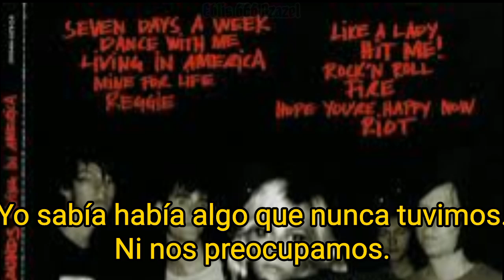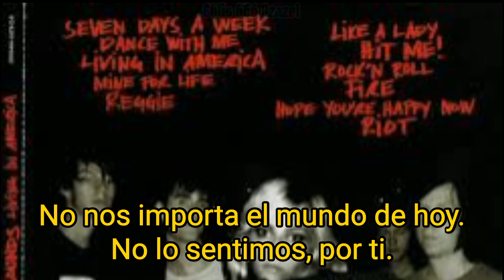T​he sounds – Living in America (subtitulada).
Álbum: Living in America.